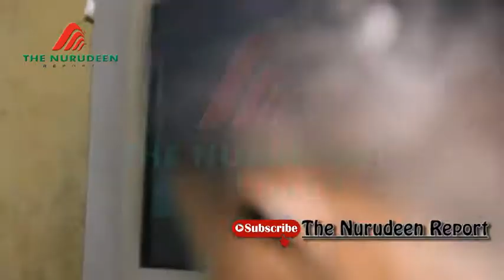Silent Couples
THE NURUDEEN REPORT is an autonomous production firm, offering quality video production in telling the stories.

Our mainstay business is content creation in current affairs with a special emphasis on human interest, agric, climate change, food security, health, environment, and development stories.

We go the extra mile to get the news and tell the stories like never before.